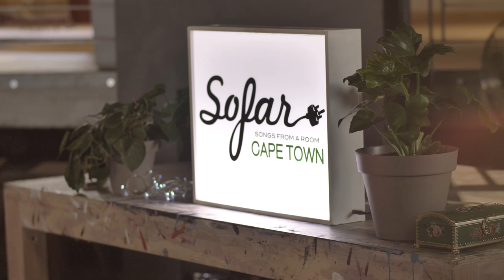Orah & the Kites - Inkwell | Sofar Cape Town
Orah & the Kites performing "Inkwell" at Sofar Cape Town on August 25 2019.

Artist: Orah & the Kites
Filmed by: Dylan Thompson
Michael Carter
Alex Hennings
Mike Faraday
Edited by: Leila Kidson
Audio by: Joel Bronner (Mixing & Mastering)
Conor Thompson (Recording)
Josh Morris (Recording)